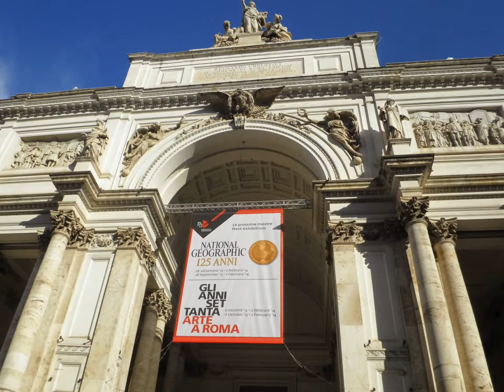Рим и Ватикан.Rome and the Vatican.2013